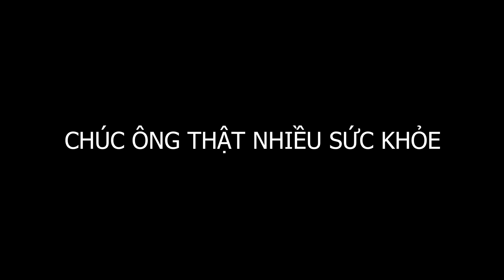Ông Méo | Ông cụ sống lang thang khắp nơi ai cũng quý mến, tuổi thơ dữ dội của bao người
Ông là ông Méo, sở dĩ có tên ông méo chắc là do hình hài tay chân của ông méo mó nên mọi người đặt cho ông cái tên thật giản dị là "Ông Méo". Ông không biết ông đã bao nhiêu tuổi, ông k biết ông tên gì, và không k biết nhà ông ở đâu. Ông ấy theo mình đón khoản 80 tuổi rồi, Ông đi tới đâu ai cũng thương cả, do ông rất hiền. Ông thường ở Chợ Xã Sĩ, chợ Lộc Hòa - Long Hồ - Vĩnh Long. Hôm nay mình chở ông về nhà tắm rữa cắt móng tay móng chân cho ông, đãi ông ăn một bữa ăn thật ngon. Chúc ông có thật nhiều sức khỏe